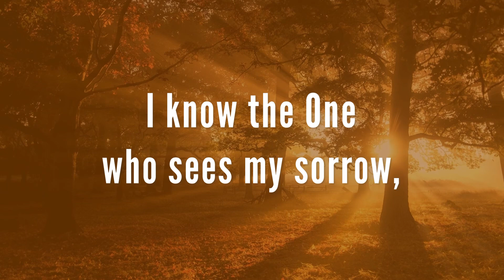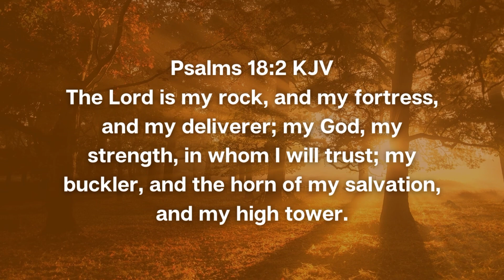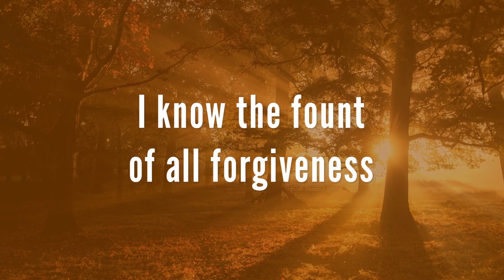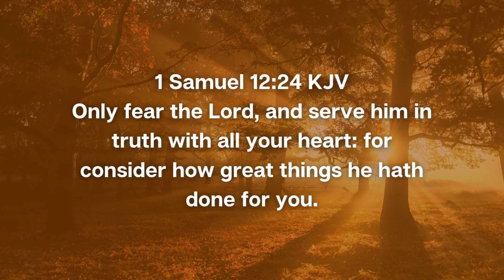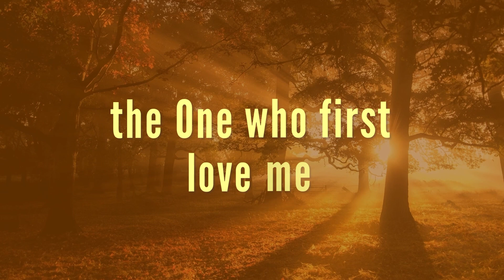THE ONE WHO FIRST LOVED ME (WITH LYRICS) - ISGBT WORKERS